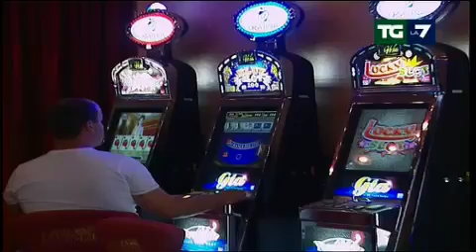anteprima del Tg delle 20 di venerdì 10 maggio 2013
Enrico Mentana fa il punto sui principali avvenimenti di oggi: il grande consulto sull'Imu, governo e maggioranza trovano l'accordo, il varo dovrebbe arrivare entro la prossima settimana, mentre sparisce la "Convenzione per le riforme". Ma il governo troverà un nuovo interlocutore nel Pd, infatti da domani dovrebbe essere eletto l'ex segretario della Cgil Guglielmo Epifani, traghetterà il partito almeno fino al congresso di settembre: e una volta lì chissa? Il primo duro scontro tra Grillo e Letta, con il leader del M5s che accusa il premier di essere "un mantenuto della politica che di professione fa il nipote". E poi ribadisce il "colpo di Stato". Il diretto interessato replica: "E' da 46 anni che faccio il nipote. Mi insulta perché non ha altri temi da affrontare. Mentre io taglio gli stipendi ai ministri, lui fatica anche sulla diaria". Grillo, poi, entra anche sullo "ius soli" e dice che sulla cittadinanza, non si può decidere così, non può essere lasciata ad un gruppetto di parlamentari e di politici, ci vuole un referendum